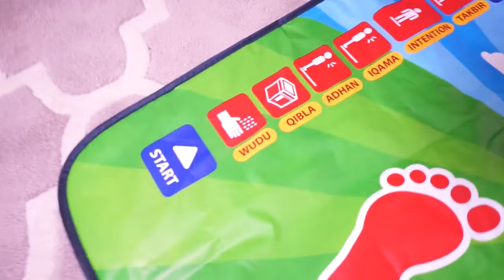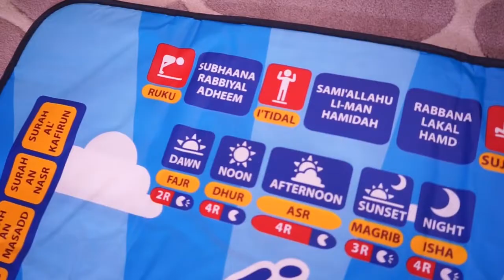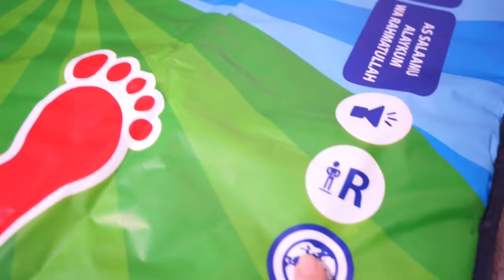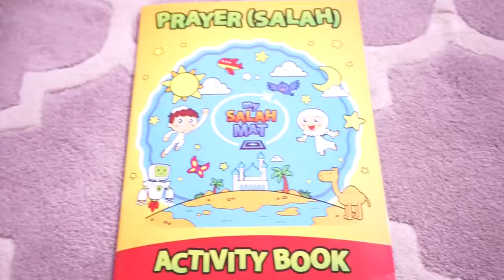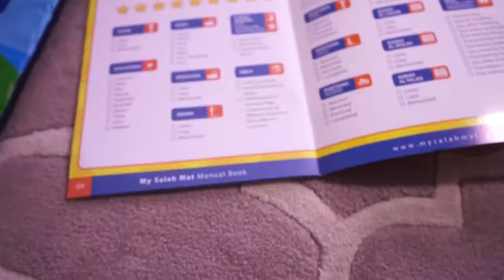Reviews her MySalahMat - 🇦🇺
Masha'Allah what an amazing review.

Please take a second and say ‘Salaam’ in the comments and let us know what you thought of the video!